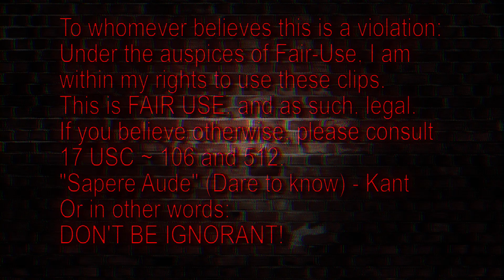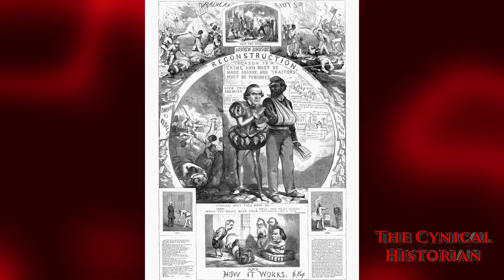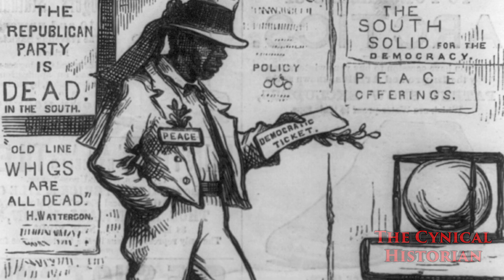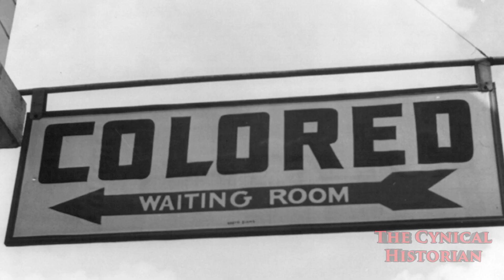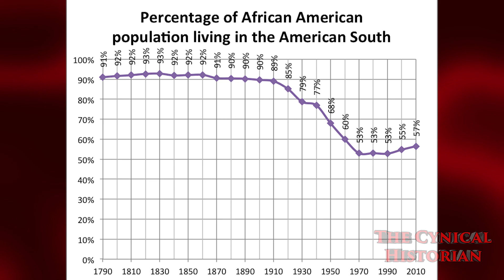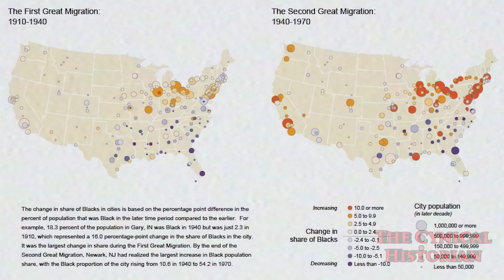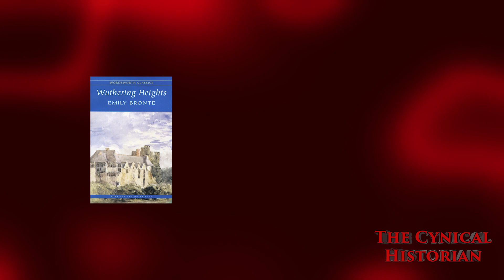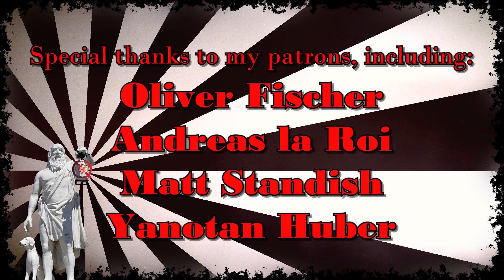Mudbound | Based on a True Story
Mudbound is startlingly dark in just the right kind of way.  Netflix has had quite a few duds with their movies, but somehow they managed to produce a superb work of historical fiction here.  Yes it’s fictional, but it’s also based on very real situations.  It follows a Black and a White family on a farm in Jim Crow Mississippi, during and after WWII - which was not a nice place to be.
references:
Lambert, Frank.  The Battle of Ole Miss: Civil Rights v. States’ Rights.  Oxford, UK: Oxford University Press, 2010.

Oshinsky, David M. Worse than Slavery: Parchman Farm and the Ordeal of Jim Crow Justice.  New York: Free Press Paperbacks, 1997.

Waldrep, Christopher.  The Many Faces of Judge Lynch: Extralegal Violence and Punishment in America.  New York: Palgrave Macmillan, 2002.

Blee, Kathleen M.  Women of the Klan:  Racism and Gender in the 1920s.  Berkeley:  University of California Press, 1991.

Wiki:
Mudbound is a 2017 American period drama film directed by Dee Rees and written by Rees and Virgil Williams, based on the novel of the same name by Hillary Jordan. It stars Carey Mulligan, Garrett Hedlund, Jason Clarke, Jason Mitchell, and Mary J. Blige. The film depicts two World War II veterans – one white, one black – who return to rural Mississippi each to address racism and PTSD in his own way. Principal photography began in May 2016 in Louisiana. Mudbound premiered at the 2017 Sundance Film Festival on January 21, 2017,[5] and was released on Netflix and in limited release on November 17, 2017. Critics praised its screenplay, direction, and the cast's performances (particularly those of Mitchell and Blige)[6] and at the 75th Golden Globe Awards received nominations for Best Supporting Actress (Blige) and Best Original Song ("Mighty River").[7] At the 90th Academy Awards, the film earned four nominations: Best Supporting Actress and Best Original Song for Blige, as well as Best Adapted Screenplay. It also earned a nod for Best Cinematography, making Rachel Morrison the first woman ever nominated in the category and Blige became the first person to ever be nominated for an acting and song award during the same year.